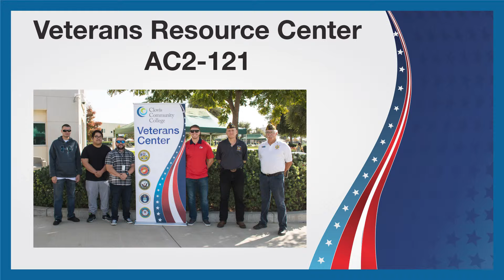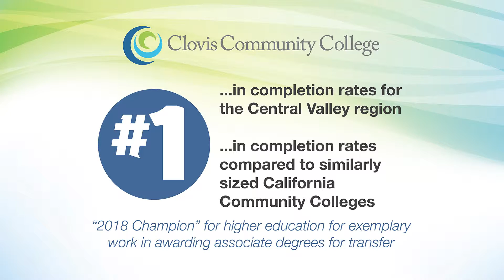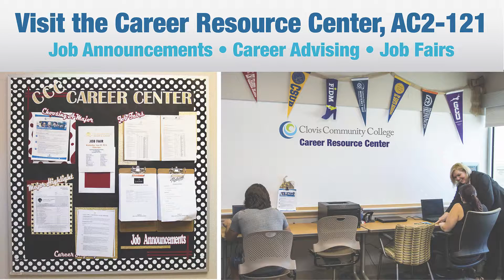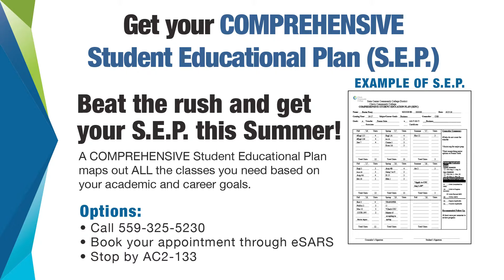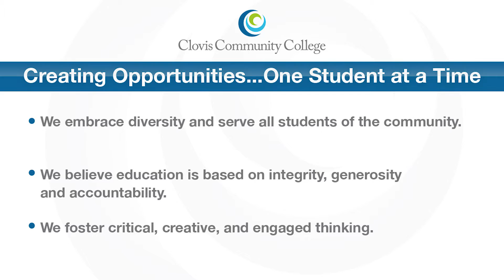Crush Alert - Summer Edition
Clovis Community College News Alert, whats new on campus this summer.